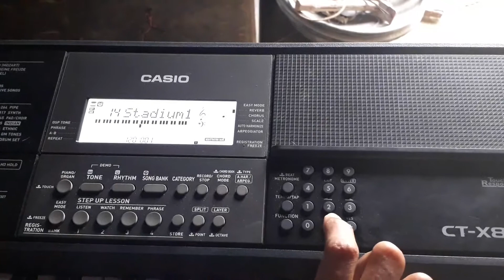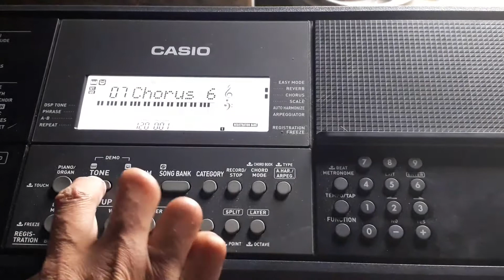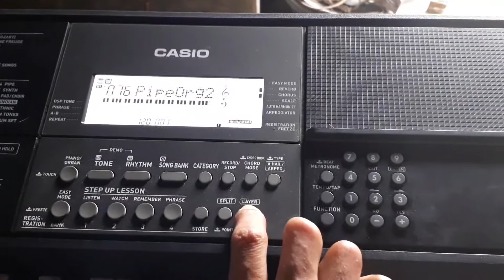CASIO CTX 870IN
Model: CT-X870IN
Keyboard 61 standard size keys 3 types, Off Touch Response 48 notes (24 for certain tones) Maximum Polyphon      Tones 600    Functions: Layer, Split, Piano/Organ button 1 to 20, Off Reverb  Chorus 1 to 10, Tone   Metronome O to 9 Beats per Measure 20 to 255 Tempo Range Song Bank Demo Song   Built-in Songs: 160 101 User Songs
6 (See "Recorder" below.) Built-in Rhythms: 195
10 2 User Rhythms
Chord Book Function
Chord guide  Registration: 32 (4 setups x 8 banks) Other Functions Transpose: 1 octaves (-12 to +12 semitones) Upper 1/Upper 2/Lower, t3 octaves : Octave Shift A4- 415.5 to 465.9 Hz (Initial Default: 440.0 Hz) Tuning 17 Preset Scales
Music Preset 310
One Touch Preset 195
12 types   Auto Harmonize
Arpeggiator 100 types
Pitch Bend Range: 0 to 24 semitones Pitch Bend Wheel USB Flash Drive vipinbiharisingh Disclaimer - video is for educational purpose only.Copyright Disclaimer Under Section 107 of the Copyright Act 1976, allowance is made for "fair use" for purposes such as criticism, comment, news reporting, teaching, scholarship, and research. Fair se is a use permitted by copyright statute that might otherwise be infringing.